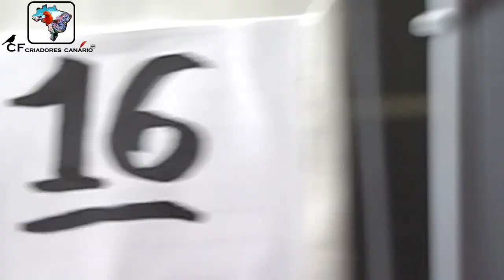CHEGUEI viagem olha SURPRESA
Sejam todos bem  pra mais um vídeo já deixa aquele like pra dar uma moral pro canal
PARCEIROS DO CANAL:
compre e ao finalizar a compra use o cupon de desconto, de 10%, esse é o cupom ( PASSCF10)
VGP: VIVEIROS E GAIOLAS PARANÁ
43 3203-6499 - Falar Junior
AMGERCAL: FARINHADA E SUPLEMENTOS PARA SEU PÁSSARO
(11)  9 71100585 FALAR ERLILDE
Fala com Pedro que viu aqui no canal CF e tero desconto
ENVIOS PELO CORREIO:
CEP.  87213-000